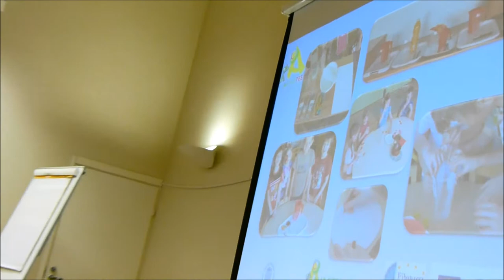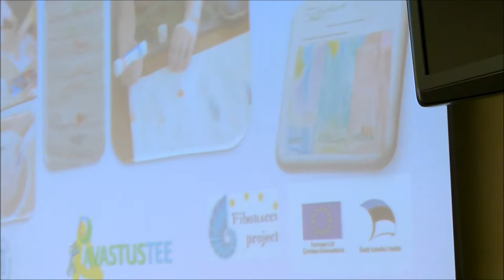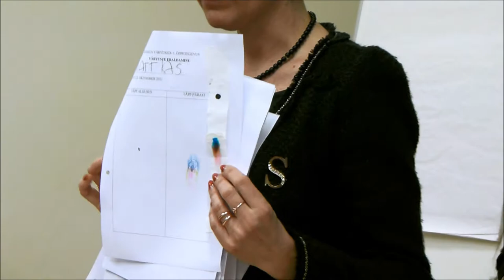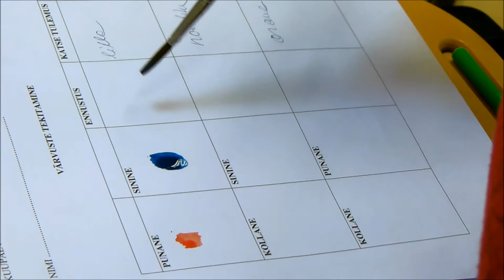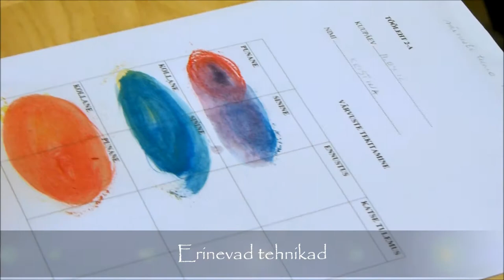Veskitammis värvusi avastamas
Alguslõik koolitusest Veskitammi Lasteaias 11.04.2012
Projekt Avastustee: Kõiki lapsi arendava ja kaasava uurimusliku õppe (avastusõppe) laialdane rakendamine Eesti alus- ja põhihariduses
Koolitajad Kaidi Truus ja Silja Kaur